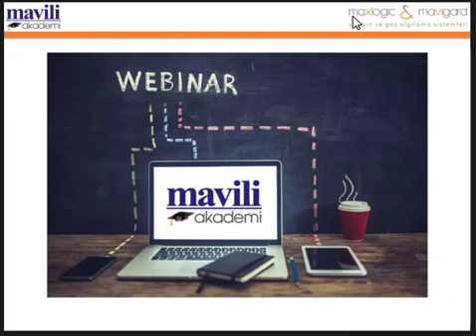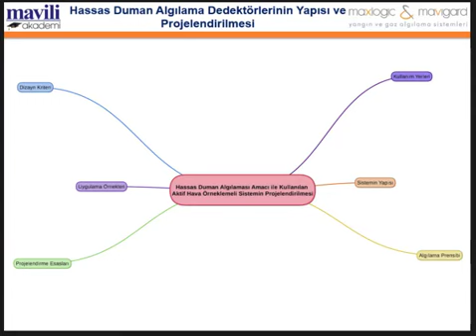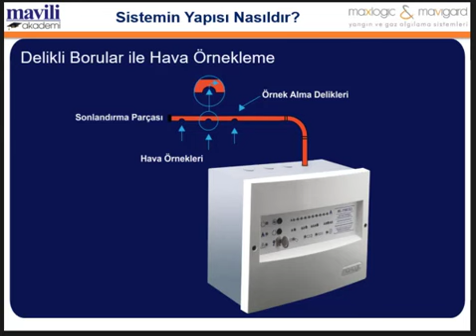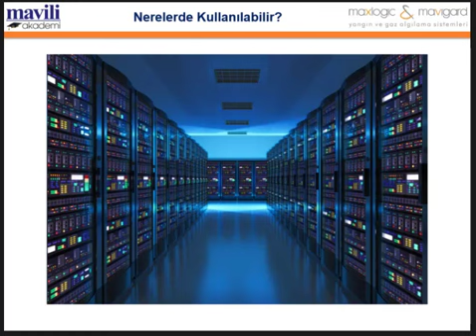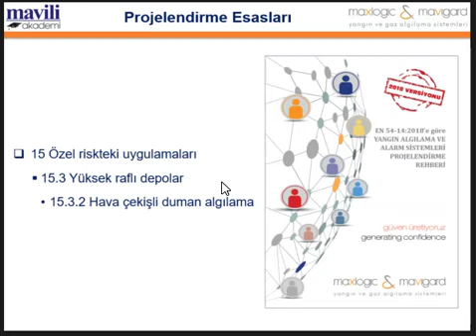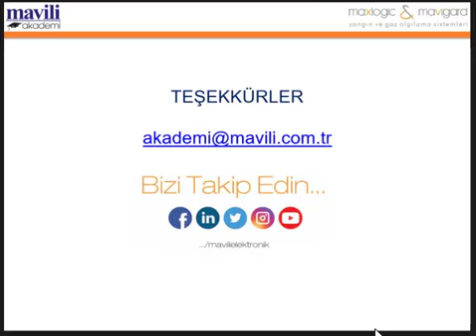Akademi Webinar: Aktif Hava Örneklemeli Duman Algılayıcılar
Bu seminerde aktif hava örneklemeli duman dedektörlerinin çalışma prensibi, özellikleri ve kullanım alanları konularında derlenen bilgiler aktarılacaktır.